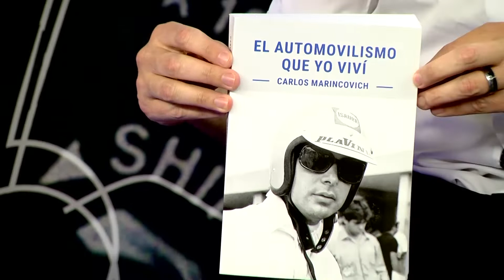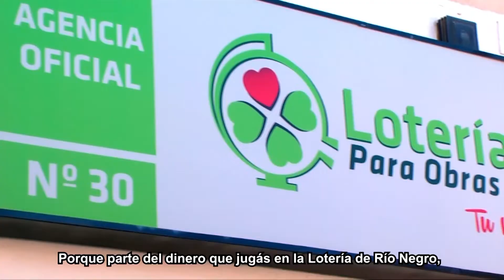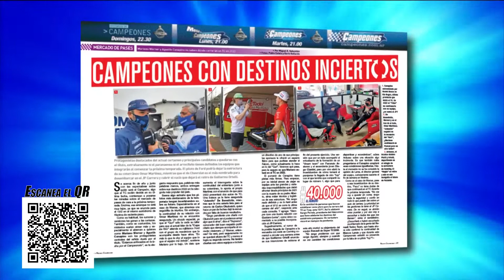Campeones News - 09-11-2021 - Bloque 2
El noticiero del deporte motor con la conducción de Claudio Legnani y Nara Yoli. Todo el Súper TC2000 en Alta Gracia, TC Pick Up en Viedma junto al Mouras y la Fórmula 3 Metropolitana. Además Procar 4000 y la actividad internacional con Nascar, Fórmula 1, argentinos en el exterior y más.